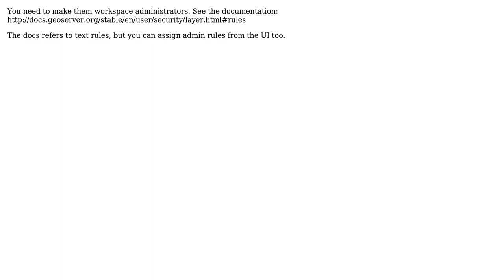GIS: How to allow users to publish data in their workspace?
With thanks & praise to God, and with thanks to the many people who have made this project possible! | Content (except music & images) licensed under CC BY-SA | Music | Images & others | With thanks to user tinlyx user Andrea Aime and the Stack Exchange Network Trademarks are property of their respective owners. You are responsible for your own actions.